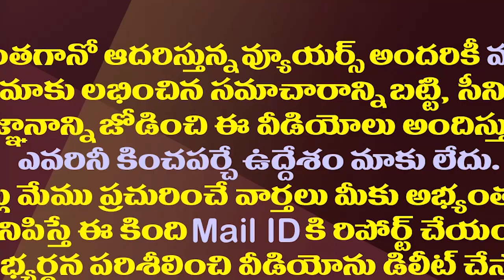ఇప్పటం వెళ్లాలా వద్దా..హైకోర్టు తీర్పుతో పవన్ ఇరకాటం| Pawan Falls In Defense With High Court Verdict